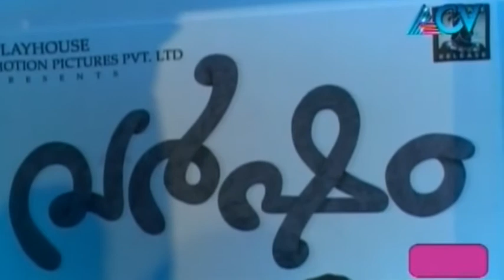Frames Full Episode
“Frames” is a movie-based show in Malayalam aired on ACV channel.  The show focuses on news and updates from various shooting locations as well as new releases.

ACV is a cable television network in Kerala, India, known earlier as Asianet Cable Vision. The ACV group of channels operate six channels, namely ACV, Rosebowl, Jukebox, Medley,ACV News and INFO TV. The channels form the media division of Asianet Satellite Communications Ltd., the largest cable network services and broadband internet company in Kerala.